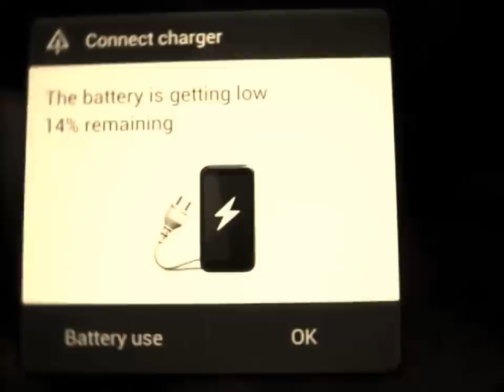RezOfWar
Deizel Jonez,Terrorize,Sirdafied,B Bang.